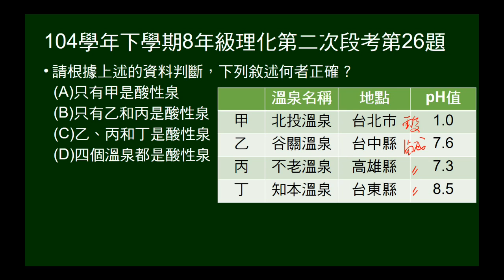104學年下8年級理化二段第26題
給四個溫泉pH值，問何者是酸性泉。